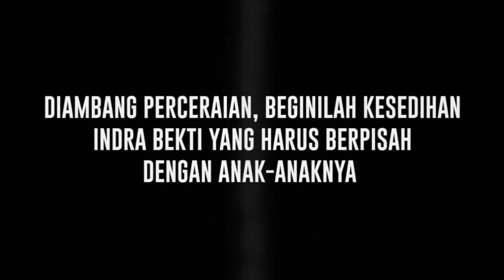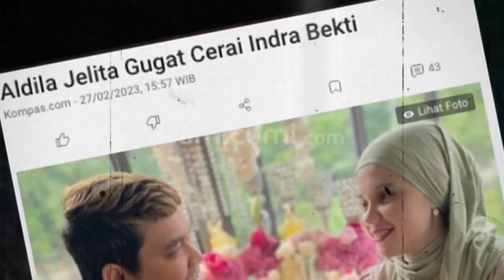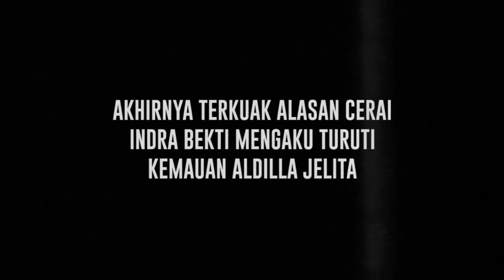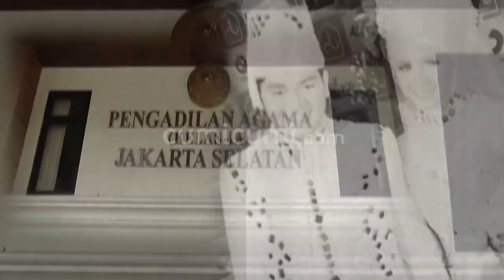Perih! Beginilah Kesedihan Mendalam Indra Bekti yang Kini Harus Pisah Rumah dari Dafania dan Anabell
Retaknya hubungan rumah tangga presenter Indra Bekti dengan istrinya Aldilla Jelita sepertinya sudah tidak bisa lagi dipersatukan. Indra Bekti mengaku pasrah mengikuti kemauan istrinya yang ingin berpisah. Satu hal yang membuat Indra Bekti begitu sedih, yakni ia harus berpisah dengan anak-anaknya. Meski begitu, presenter kondang itu mengaku akan tetap melakukan kewajibannya sebagai seorang ayah untuk anak-anaknya.